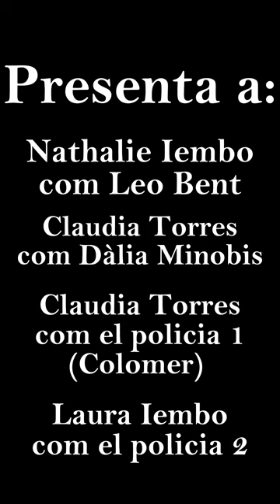TRAILER LA VEÏNA IES CID CAMPEADOR Nathalie Iembo i Claudia Torres. L'HORTA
Un administratiu,  Leonard,  és interrogat per la policia respecte la mort d'un veí. Aquest, casat amb una atractiva dona.